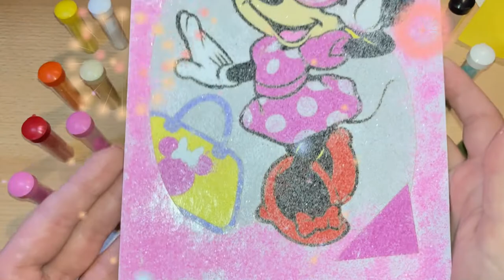Disney Minnie Mouse Sand Art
Coloring with sand art. Beautiful Minnie Mouse.